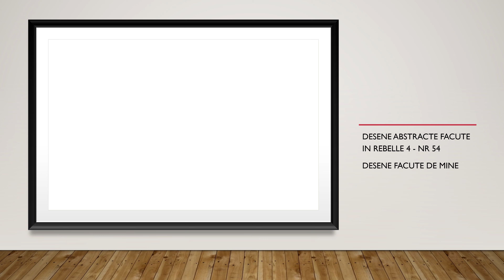desene abstracte facute in rebelle 4 - nr 54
esene digitale. in acest videoclip veti vedea 7 desene abstracte din categoria amestecuri de culori facute in programul rebelle 4

desenele din acest videoclip

desen 1: pomi infloriti
desen 2: culorile toamnei
desen 3: desen cu rosu si albastru
desen 4: valurile bucuriei
desen 5: desen cu albastru si verde
desen 6: desen cu mov si galben
desen 7: culorile toamnei ploiuase

daca iti plac desenele poti da un like si un comentariu
daca vrei sa vezi si alte videoclipuri cu desene te poti abona la canalul desene digitale puf
vizionare placuta!